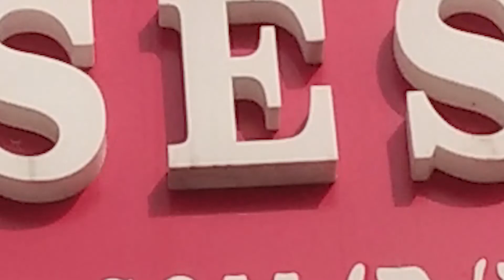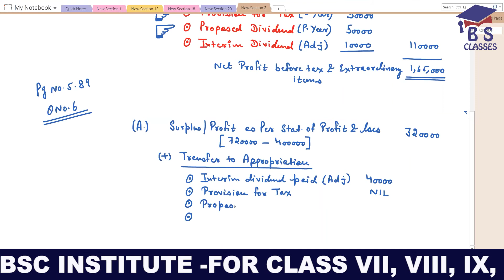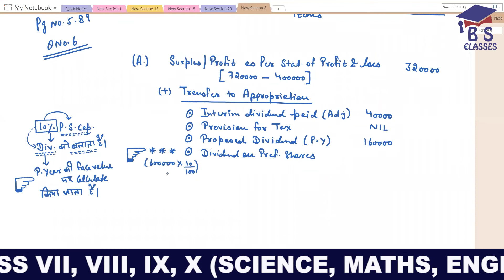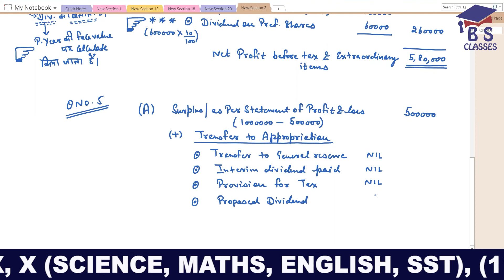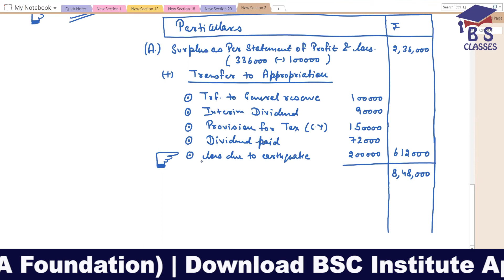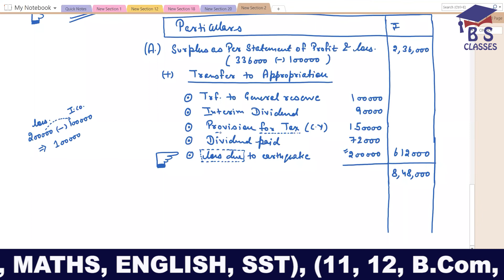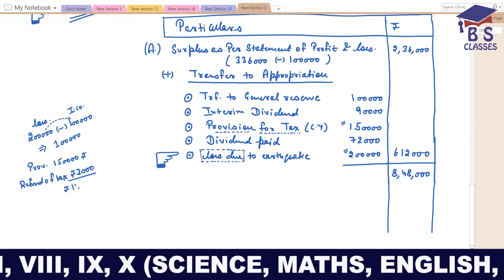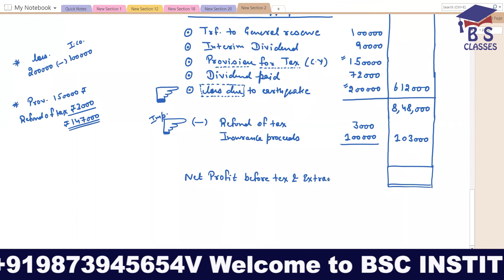Class 12: Cash Flow Statement | Part-4 | By Brijesh Sharma Sir | BS Classes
Download Official app from play store in the name "BSC" Register yourself as "STUDENT" to Study under my direct guidance :)

For face to face classes: BS Classes
B - 4 SURAJ MAL VIHAR MAIN ROAD ,SURAJMAL VIHAR, DELHI-110092